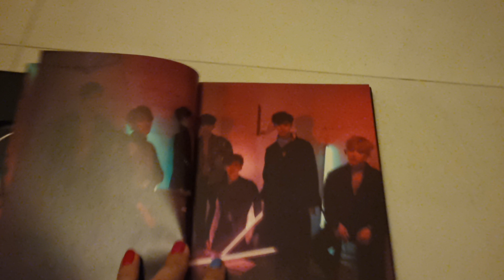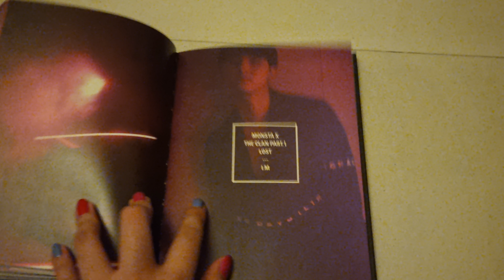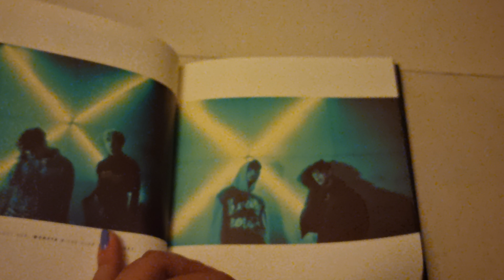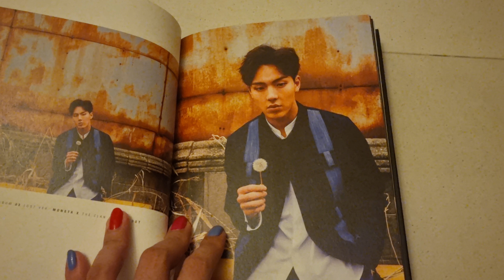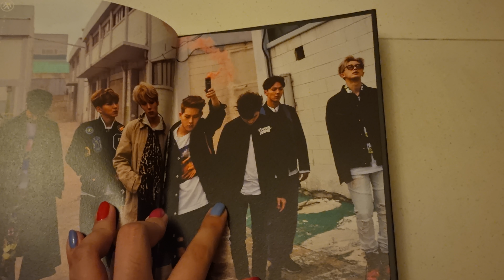Monsta X The Clan pt 1 Lost Lost and Found ver unboxing pt 1